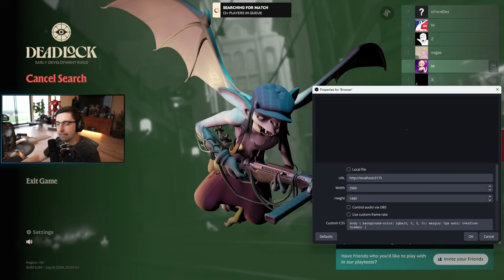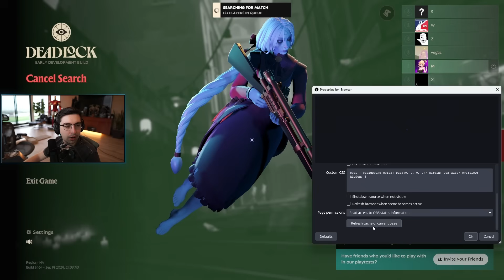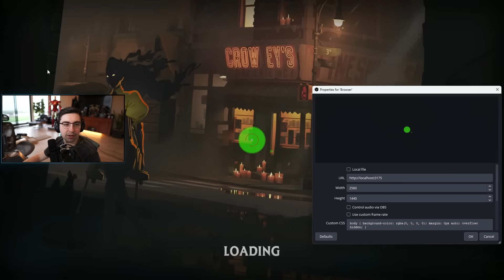SHROUD - MY FINAL DEADLOCK VIDEO?【PART 37】